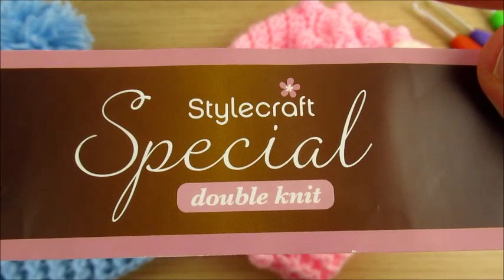Easy crochet Baby hat beanie Bobble stitch Pom Pom tutorial - Designed by Happy Crochet Club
Designed by Happy Crochet Club. Copyrights 2019. Разработано HAPPY CROCHET CLUB - вязание крючком. 0-3 months (3.50mm crochet hook) or 0-6 months (4.00mm crochet hook)
Double knit yarn or #3 US

English Turkish
chain (ch) - zincir
stitch (st) - ilmek
single crochet (sc) -sik igne(si)
half double crochet  (Hdc) - tekli trabzan
double crochet (dc) - ikili trabzan
treble crochet (tr) - uclu trabzan
slip stitch (sl st)  - ilmek kaydirma
loop (lp) - ilmek,halka (BLO: ilmegin arkasi FLO: ilmegin onu)
skip (sk) - atla,ilmegi ormeden atla
repeat - tekrar,kez
picot - pim
ring - halka
row - sira
round - tur
(all) around - cevresi
times - kez,defa
turn - don,cevir
each - her,hepsi
next - sonraki
last - son
yarn - ip,iplik

U.S - RUSSIAN
ch – chain – воздушная петля
BP dc – back post dc – столбик с накидом провязанный снизу
FP dc – front post dc – столбик с накидом провязанный сверху
back loop only – только изнаночная петля
sl st – slip stitch – полустолбик без накида ( soadinits pervuju i poslednuyu petlu)
st(s) – stitch(es) – петля(и)
sc – single crochet – столбик без накида
hdc – полустолбик с одним накидом
dc – double crochet – столбик с накидом
repeat – повторять, раппорт
together – провязать вместе
Do not count 1st join stitch - Nenada shcitats pervaju petlu kogda vi schetayem po krugu.

ESPAÑOL - INGLÉS  puntos
Ch - Cadena
FPdc - Punto alto por el poste de la frente
BPdc - Punto alto por el poste de atrás
FP triple - Punto alto doble por el poste la frente
BP triple - Punto alto doble por el poste de atrás
Chain space - Espacio de cadena
Continue - Se continuan
Stitches - Punto
sc - punto bajo
hdc - Medio punto alto
dc - Punto Alto
Triple - Punto alto doble
Between - Entre
Back loop(s) - Anillos a la detrás del trabajo
Pattern - Patrón
Repeat - Se repiten
Round - Ronda
Row - Vuelta
Right side - Lado derecho
2 Together - Se juntan 2 puntos
Skip - Se saltan el siguiente punto
Slip Stitch - Cadeneta/Punto enano
Space - Espacio
Extended (ext.) - extendido

PORTUGUÊS / INGLÊS

chain stitch  = (Ch ) - Ponto correntinha =(corr.)
front post double crochet=(FPdc) - Ponto alto em relevo pela frente
back post double crochet = (BPdc) - Ponto alto em relevo por trás
stitch = ( st ) - Ponto = ( pt)
Pattern - Receita, padrão, gráfico
Together - juntos
Next stitch - próximo ponto
Next round - proxima rodada
slip Stitch = (sl st ) - Ponto baixíssimo= ( Pbx)
single crochet = ( sc ) - Ponto baixo= ( Pb)
half double crochet = ( hdc ) - Meio Ponto alto= (mpa)
double crochet = ( dc ) - Ponto alto =(pa)
treble crochet = ( tr ) - Ponto Alto duplo= (pad)
double treble crochet  = ( dtr) - Ponto Alto triplo = ( pat)
triple treble crochet =   ( tr tr ) - Ponto alto quadruplo=  (paq)
Extended (ext.) - estendido

US - German Deutsche
sc - Feste Masche (fM)
dc - Stäbchen (Stb)
chain (ch) - Luftmasche (Lm/Lftn)
stitch (st) - Masche (M)
chain space  - Luftmaschenbogen (Lftm-Bg)
back loop only - nur hinteres Maschenglied
row (R) - Reihe (R)
round (rd) - Runde (Rd)
skip (sk) - überspringen/auslassen
slip stitch (sl st) - Kettmasche (Kettm)
repeat (rep) - wiederholen (Wdh)
last stitch - letzte masche
(FPdc) - vordere Reliefmasche mit Stäbchen
(BPdc) - hintere Reliefmasche mit Stäbchen
turn the work - die Arbeit wenden
right side - Richtige Seite / AuBenseite

US-Italiano
Chain (ch) - punto catenella
single crochet (sc) - maglia bassa (m.bassa)
half double crochet (hdc) - mezza maglia alta
double crochet (dc) - maglia alta (m.alta)
triple crochet (tr/trc) - maglia altissima
slip stitch (sl st)- maglia bassissima
front post (FP)- in costa davanti
back post (BP)- in costa dietro
between stitches - tra i punti
before stitch - prima del punto
Do not count 1st join stitch - Non contare il primo punto

U.S. - French FRANCAIS
Chain (ch) - maille en l'air (ml) /maille chaînette - mch
single crochet (sc) - maille serree (ms)
back loops - boucles arrière
turn your work - tourne ton travail
hdc 2 tog - demi - br 2 (deux ensemble)
half double crochet (hdc) - demi-bride (demi-br)
double crochet (dc) - bride (br)
triple crochet (tr/trc) - double bride (d-br)
slip stitch (sl st) - maille coulee (mc)
front post (FP) - double bride en relief avant
back post (BP) - double bride en relief arriere

English to Czech - Crochet Stitches
(terms are US)  crochet hook = háček; háčkem
chain Ch=  řetízkové oko
crochet symbols = háčkování symboly
• single crochet (SC) = krátký sloupek; ks
• half double crochet (HDC) = poloviční dlouhý sloupek; polosloupek; pds
• double crochet (DC) = dlouhý sloupek; ds; 1 x nahozený dlouhý sloupek; 1 x nds
skip; skip stitch = pevné oko; vynecháme; sejmout; sej
back loop single crochet SC = zadní nit krátký sloupek
back loop only = prední nit pouze
both loops = obě smyčky
front post FPdc= za pření nit; část oka  dlouhý sloupek
 repeat   = opakujeme
 stitch (St)= steh
stitch; stitches = oko
times = doba
together = spolu
two together = dvě dohromady (2tog)